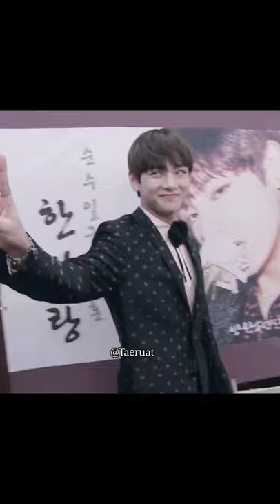BTS Kim Taehyung Moments (2013 to 2020) Inner Child💜💜